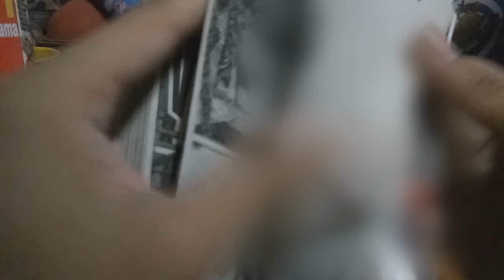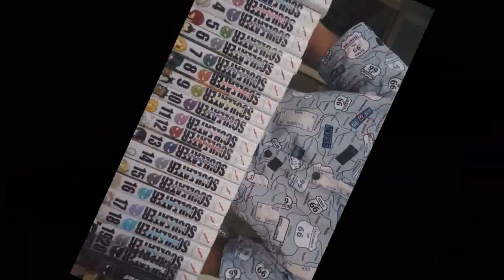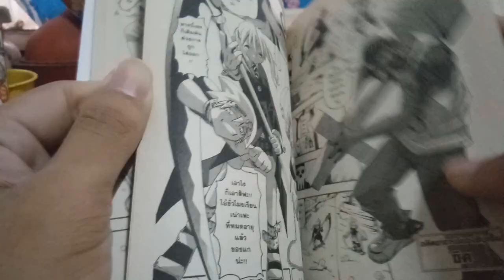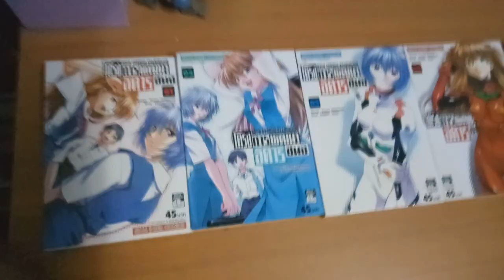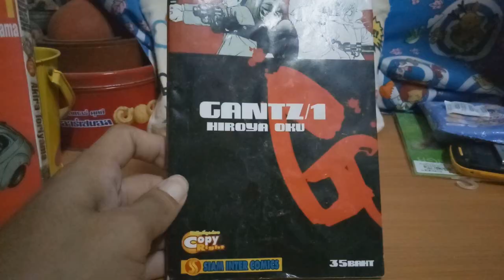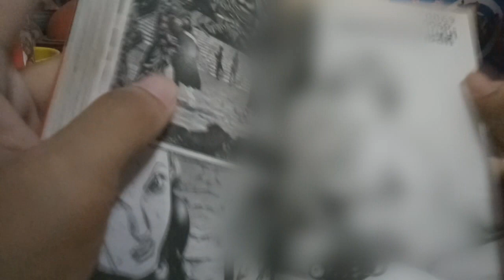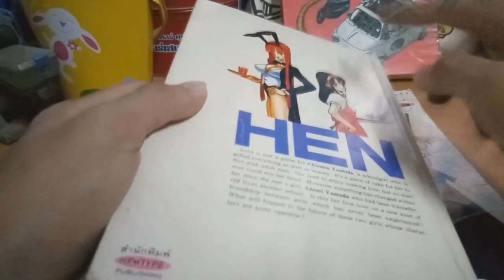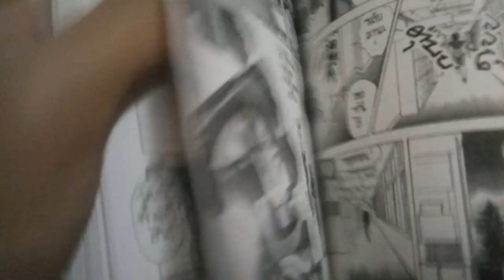เปิดคลัง Collection มังงะ 18+ !!!